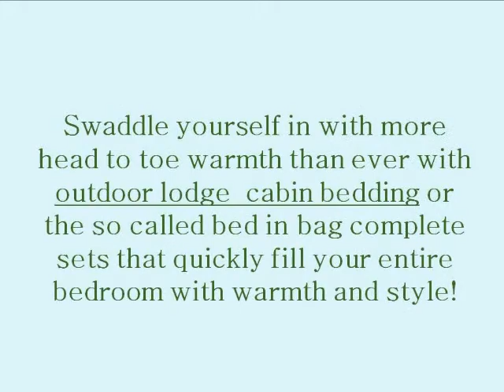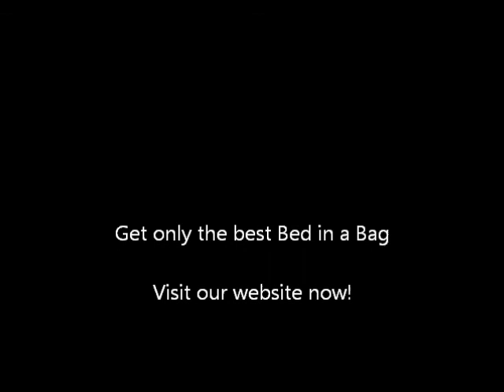Bed in a Bag Comfort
Looking for the finest matching bedding? Bed in a Bag at blanketsnmore.com will suit your needs as well as your liking when it comes to design, style, patterns, and craftsmanship. Check our huge bed in a bag and blanket throws collection.